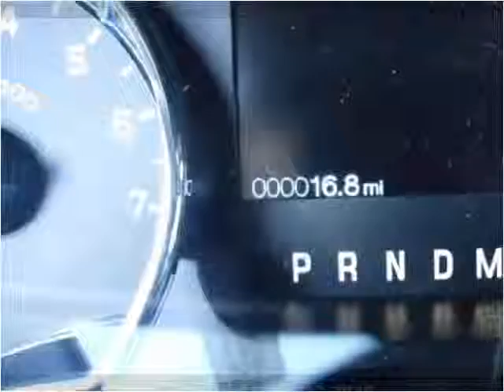2014 Ford F-150 New Cars Great Bend KS